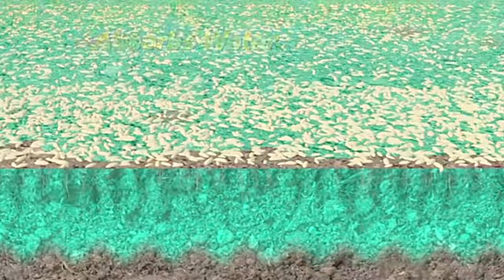Hydro Mousse Liquid Lawn Green Grass Spray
Do you want to have the PERFECT, GREEN LAWN that your neighbors will envy?
Hydro Mousse Liquid Lawn Green Grass Spray is the perfect solution for those dry spots, dog spots, high traffic areas, and shade. Green Grass Lawn Spray lets you easily plant and grow new grass exactly where you want it.  spray grass seed is easy now